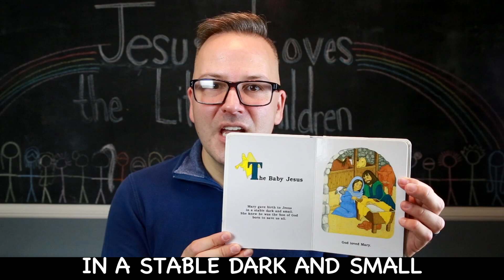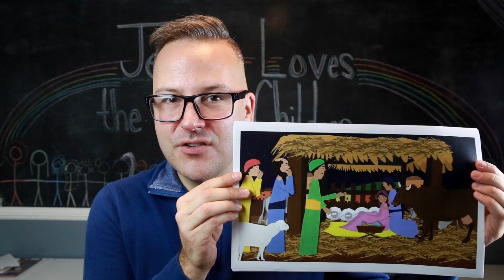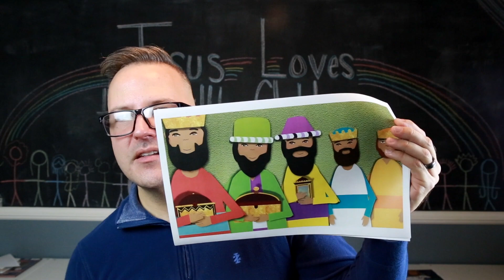0-4 YRS // MERRY CHRISTMAS // THE WISEMEN VISIT JESUS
Today we put baby Jesus in a manger of hay and learn about the wisemen traveling a FAR FAAAR FAAAAARRRR way to see the new born Savior!